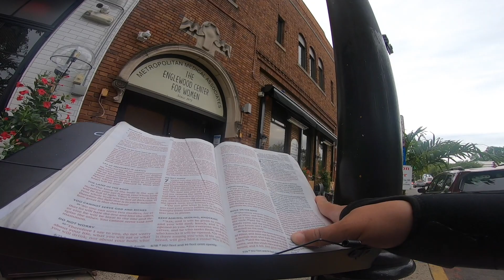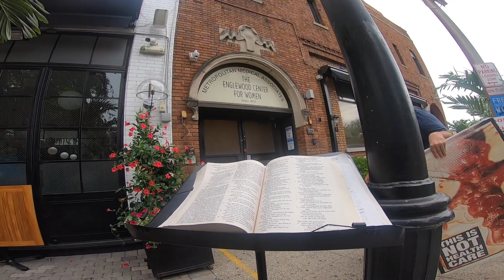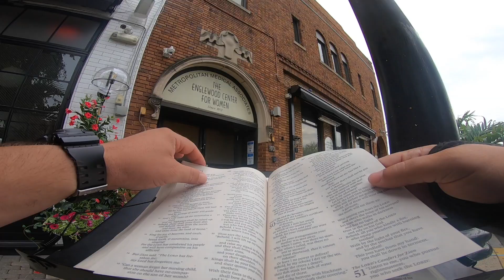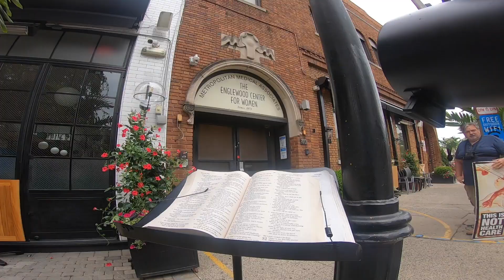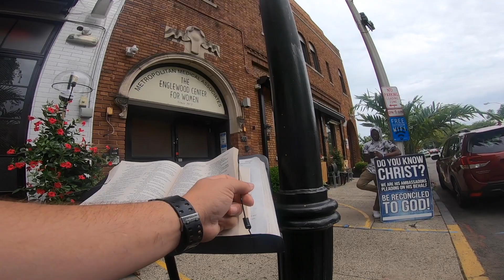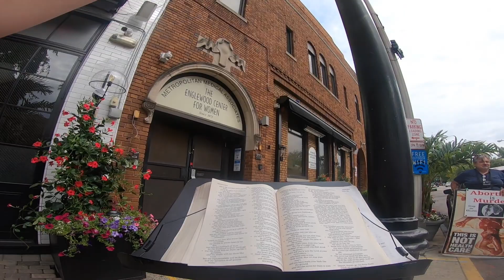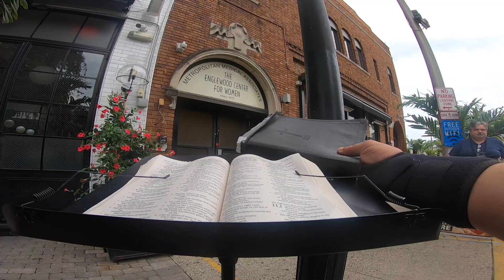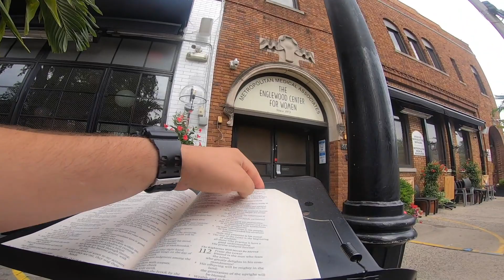Makeshift pulpit KICKED TO THE GROUND. Sermon text: Isaiah 45:10. Be blessed!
“Woe to him who strives with him who formed him,
a pot among earthen pots!
Does the clay say to him who forms it, ‘What are you making?’
or ‘Your work has no handles’?
10Woe to him who says to a father, ‘What are you begetting?’
or to a woman, ‘With what are you in labor?’”
~Isaiah 45:9-10